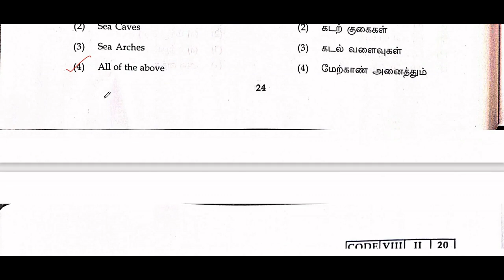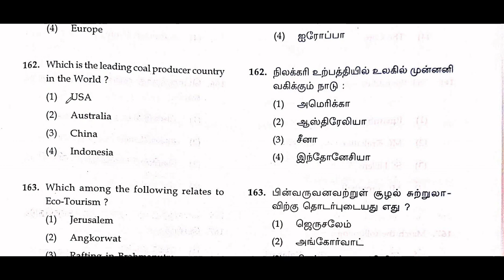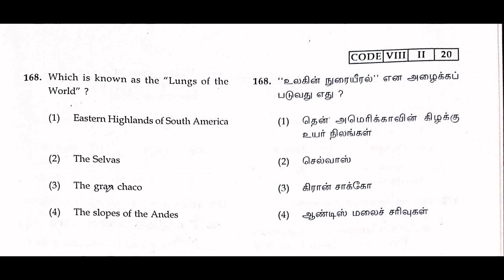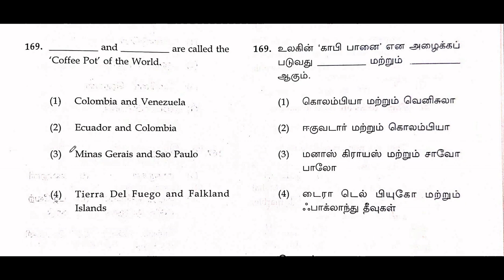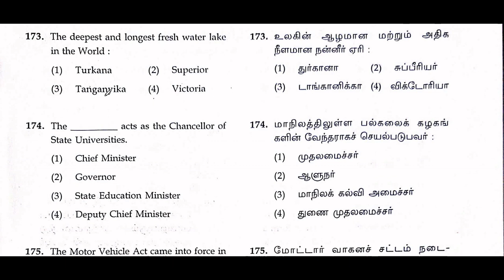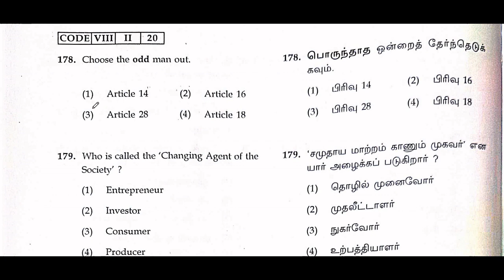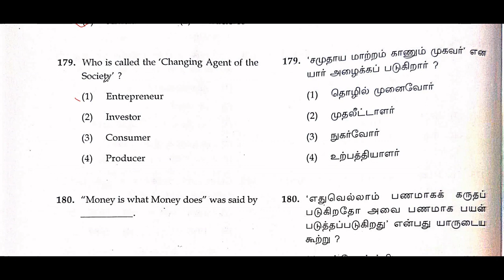NMMS EXAM | social | SAT 2021 Nmms question paper with answer | breif explanation | tnpsc | part 3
SAT nmms 2021 question with answer | trust exam | nmms exam |tnpsc group 1,2,2a,4 | 8th std , 9th std ,tamil nadu , samacheer part 3